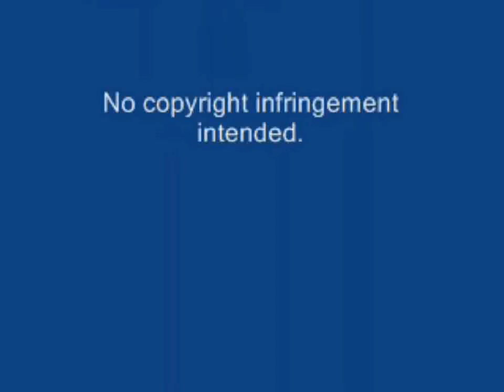Sam And Dean (Wincest)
My third and final video featuring Sam and Dean.

In this video it is deans POV, and well watch and see.

Song: your where i belong - Trisha yearwood.

Note: little girl is their daughter.